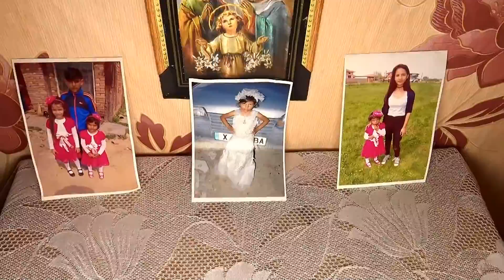Кръщенето на Жулиета 1част